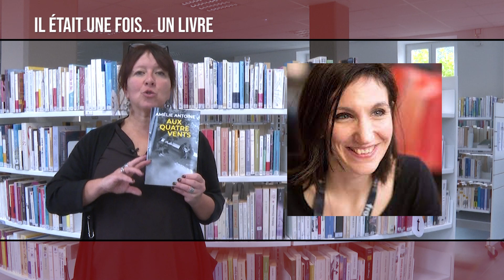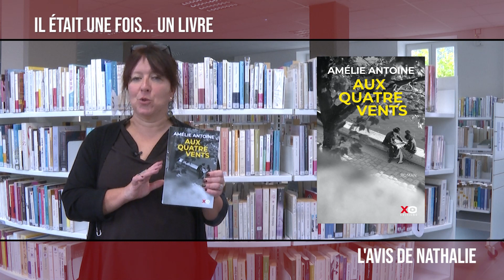"Il était une fois... un livre" - Aux quatre vents - 5 décembre 2022